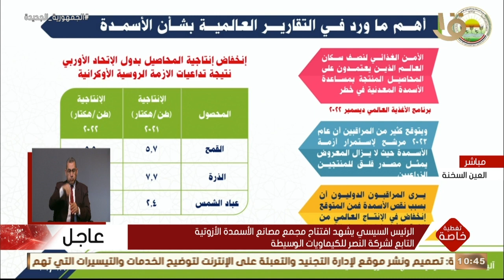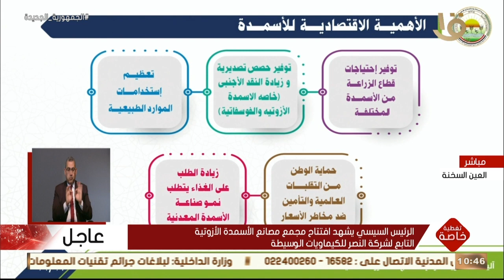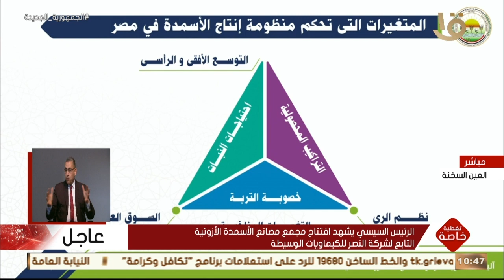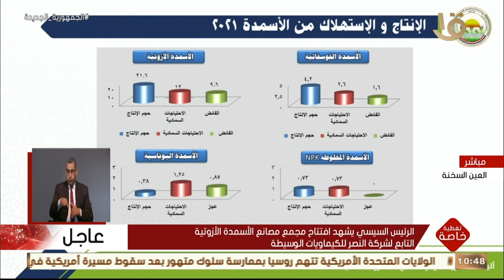كلمة وزير الزراعة واستصلاح الأراضي السيد القصير خلال افتتاح الرئيس السيسي لمجمع الأسمدة الأزوتية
تغطية خاصة | كلمة وزير الزراعة واستصلاح الأراضي السيد القصير خلال افتتاح الرئيس السيسي لمجمع الأسمدة  الأزوتية